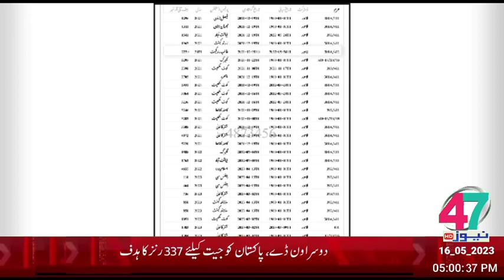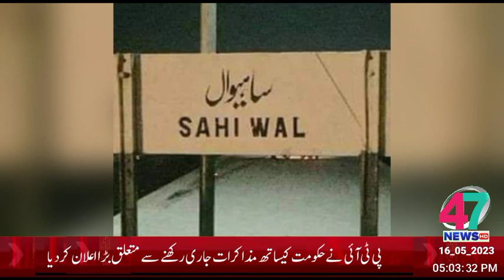HEADLINE 16_05_2023